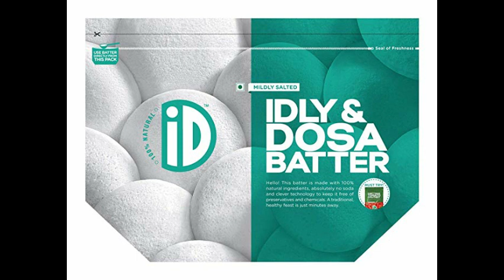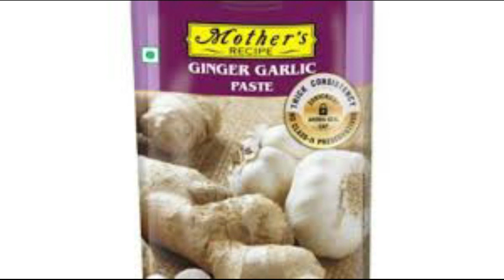இட்டிலி தோசை மாவில் இத்தனை கெடுதலா???